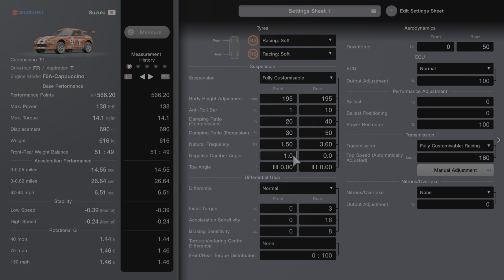The Most GLITCHED Car In Gran Turismo 7 History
Gran Turismo 7 features many glitched & broken cars from the 600pp Tomahawk to an EV 1000BHP OffRoad Rally Car. One however stands out as being the most GLITCHED of the bunch, The Suzuki Cappuccino. NO, not the engine swapped 200mph Tokyo credit grinding mess, The Standard engined wheelie popping, Rolling cup of coffee, sit back & enjoy!🏁